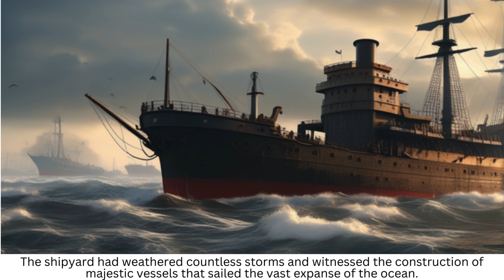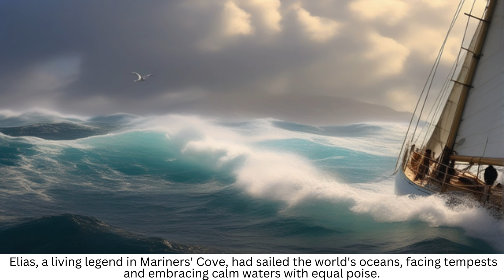Anchor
@nanfengchuiyu  Love to listen to good stories , Tell to good stories